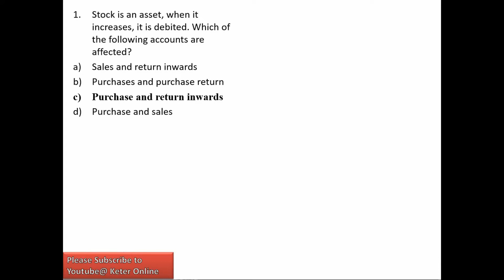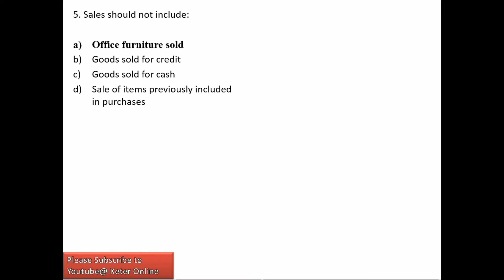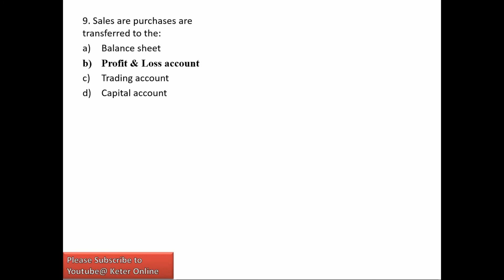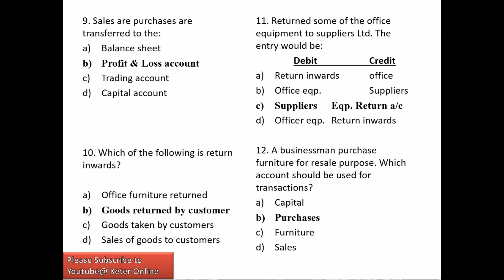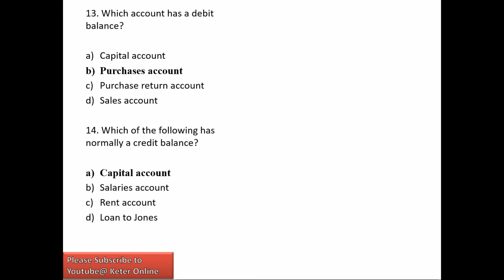Accounting MCQs || Stock/Inventory Calculation || Ep.7 || Financial Accounting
Hello and Welcome my dear viewers, in this series I compile all the financialAccounting mcqs to prepare yourself for the upcoming

learn accounting easily.